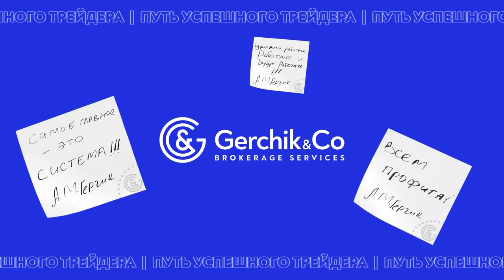Второго ШАНСА не будет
Трансформируй свои финансы! Онлайн-марафон от Cartel 1 и 2 ноября